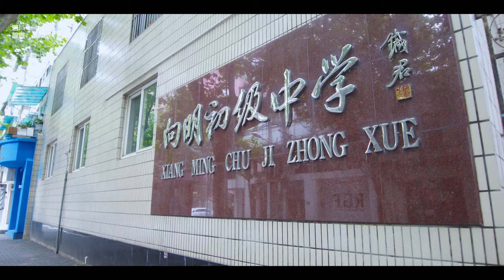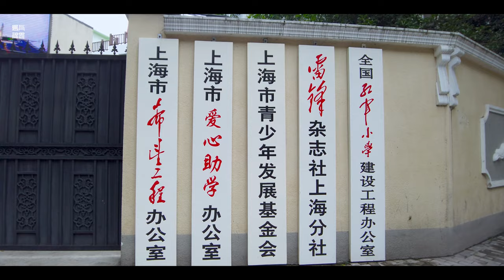充满欧式风情的街道：巨鹿路\漫步在上海\上海街道\ SHANGHAI STREET SCENE\上海の街を散策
位置position:
夏季茶水打赏：
巨鹿路几乎整条街从头到尾都能看到洋房别墅，如果你从常熟路开始步行，这块非常安静，街两旁都是一栋栋别墅老洋房，着实为隐藏在都市里的富人区。巨鹿路过了襄阳北路就开始嘈杂起来，也开始有了人间烟火。沿街则是一栋栋新式里弄、小吃店、服装店、精品首饰店等等，热闹。
巨鹿路非常适合漫步，梧桐树从头到尾，当然，如果要走完这2公里多的欧式小街，你还得要一点脚力：-D
Almost the whole street of Julu Road can be seen from the beginning to the end. If you walk from Changshu Road, this is very quiet. Both sides of the street are old villas, which are really rich people hidden in the city. Area. Julu passed by Xiangyang North Road and became noisy, and began to have fireworks on earth. Along the street, there are many new style lanes, snack bars, clothing stores, boutique jewelry shops, etc., which are lively.
Julu Road is very suitable for strolling, the sycamore trees are from beginning to end, of course, if you want to walk through the European style street more than 2 kilometers, you still need a little footwork:-D